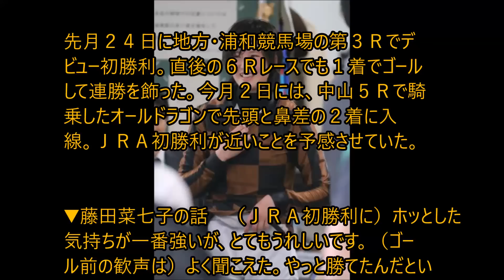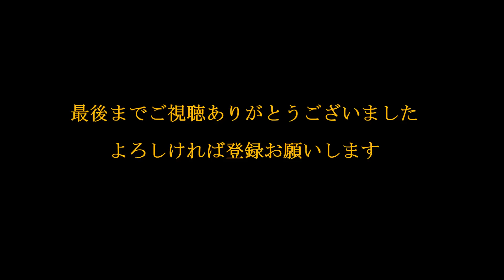福島９Ｒ 菜七子 待望のＪＲＡ初勝利！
ＪＲＡ１６年ぶりの新人女性騎手・藤田菜七子（１８）が１０日、中央通算５１戦目となった福島９Ｒ（ダート・１１５０メートル・曇・やや重）で２番人気のサニーデイズ（牡５＝相沢郁厩舎・父フジキセキ、母ピンククラウド）に騎乗し１着でゴール。待望のＪＲＡ初白星を挙げた。

画像引用。

アメブロやってます。こちらからどうぞ・・・。